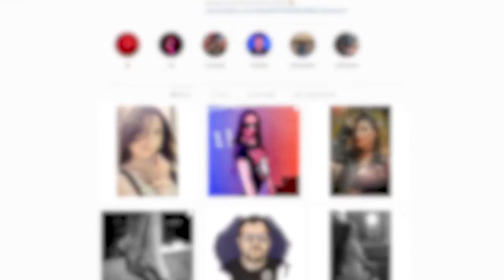10 FOTOGRAFÓW, KTÓRYCH KAŻDY POWINIEN ZNAĆ